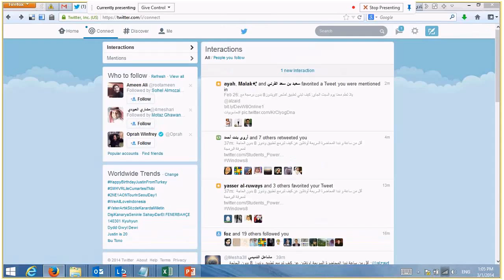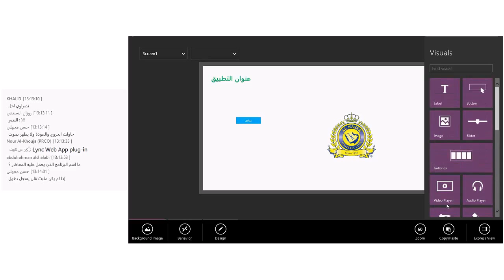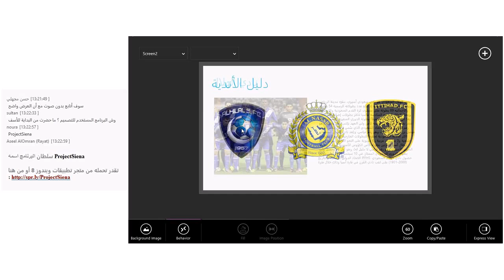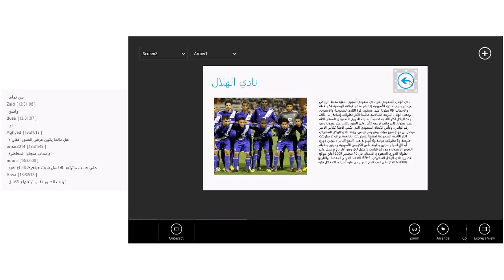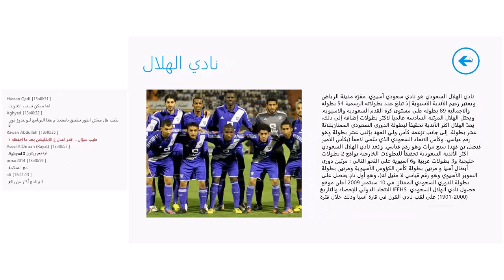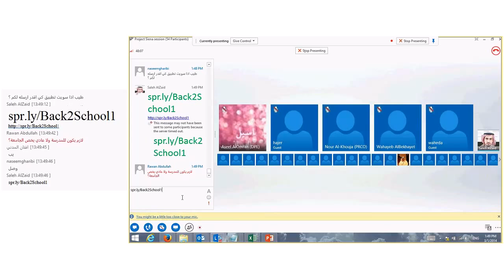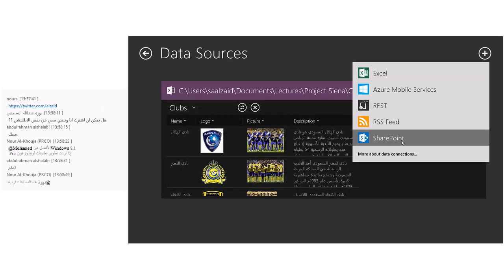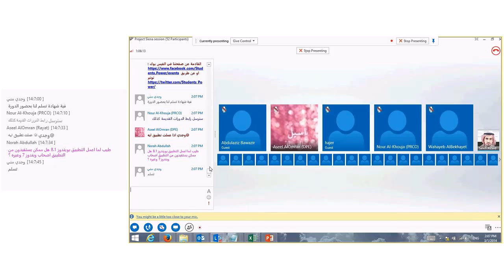دورة: طور تطبيق لمتجر الويندوز بدون برمجة مع Microsoft Project Siena ( صالح الزيد )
سلسلة مايكروسوفت نهاية الأسبوع:  طور تطبيق لمتجر الويندوز بدون برمجة مع مشروع مايكروسوفت سيينا - المحاضرة من تقديم: صالح الزيد

Microsoft Weekend: Build Windows Apps with out coding with Microsoft Project Siena - Arabic - The Speaker: Saleh Alzaid

للمزيد تابع مجتمع مايكروسوفت لمحترفي تكنولوجيا المعلومات والمطورين والرياديين الأعمال في السعودية

مجتمع مايكروسوفت التقني للطلاب والطالبات في السعودية " طاقات الشبابية "